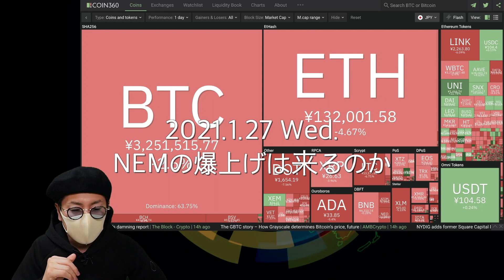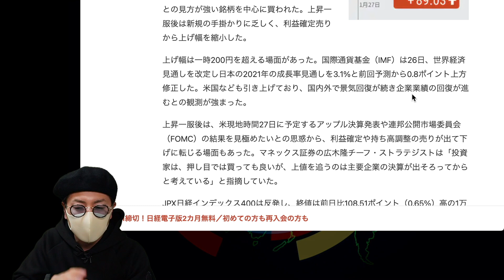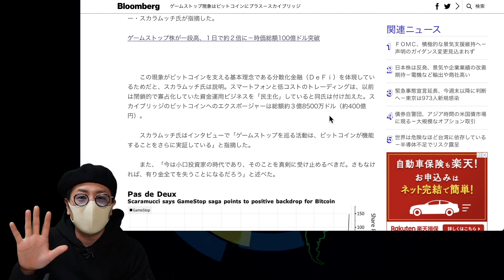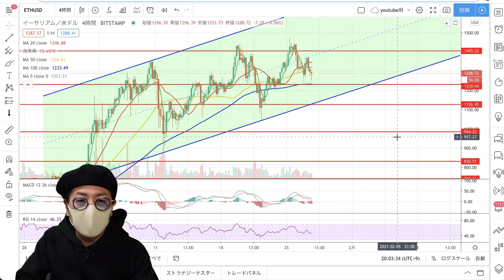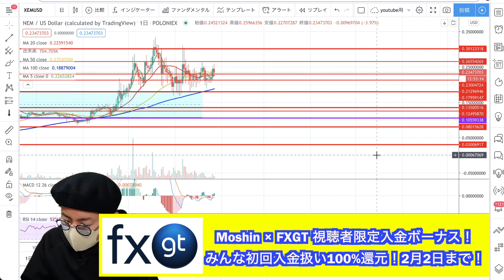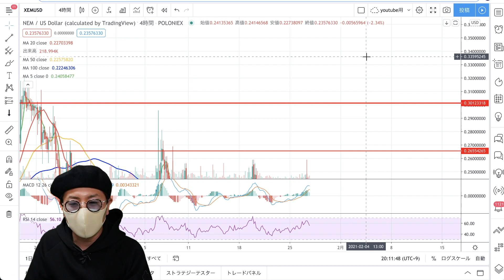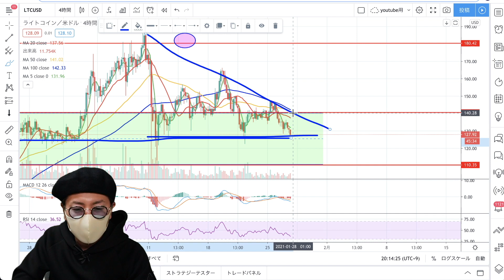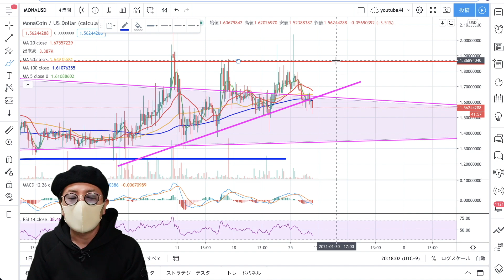【ビットコイン＆ネム＆イーサリアム＆IOST＆BCH＆LTC＆MONA】前面安で警戒感広がる。各通貨の買い＆警戒ポイントと戦略について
0:00    注目ニュース
7:36  ビットコイン
$40,000=415万円、$36,000=374万円、$22,000=228万円
10:03  イーサリアム
$1,600=16.6万円    $1,405=14.6万円、$1,230=12.8万円、$1,125=11.7万円
11:57  ネム
16:30  IOST
1¢＝1.04円  1.9¢＝1.97円   2.5¢＝2.60円
17:16  ライトコイン
$180=1.9万円　$140=1.5万円
18:16  ビットコインキャッシュ
$900=9.3万円　$640=6.6万円　$440=4.6万円
19:44  モナコイン
$1.86=193円

ID：@kpy7379m

500倍レバレッジ、追証なし、日本円入金OK、日本語サポート充実の今注目の海外取引所。すでに登録済の方も初回入金に!！超お得な100%ボーナスキャンペーン実施中！2月2日まで！

10代はスポーツに打ち込み、国体、インターハイ等の全国大会に毎年出場する。しかし、大学進学に失敗したことを機に将来を失望。あらゆるギャンブルや闇なことで失敗を重ね、ダメ人間生活を送っていた。